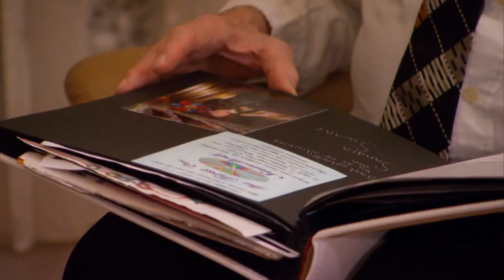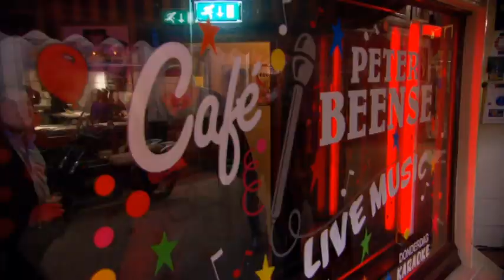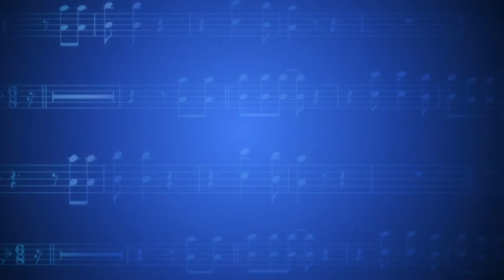Auditie Ernest van Hartingsveldt | Show 6 | Bloed, Zweet & Tranen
- elke vrijdag om 20.30 uur bij SBS6